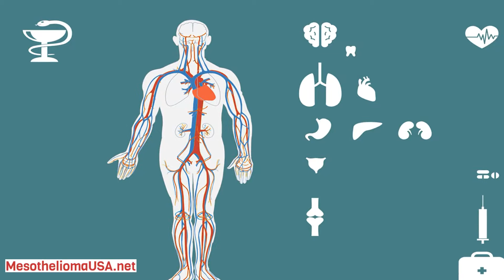Talcum Powder Mesothelioma Lawsuit - Talcum Powder Lawsuit | Talcum Powder Lawyer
Talcum Powder Mesothelioma Lawsuit

Asbestos-Contaminated Talc Central to Old Spice Mesothelioma Lawsuit.

Willie McNeal Jr., a Vietnam War veteran and retired school bus driver, was awarded $4.8 million by a California Superior Court jury that determined asbestos-contaminated talc led to his diagnosis of malignant pleural mesothelioma.

Whittaker, Clark & Daniels, a longtime talc supplier now based in South Plainfield, New Jersey, was ordered to pay McNeal $1.8 million in compensatory damages and $3 million in punitive damages.

The verdict stemmed from evidence presented that an Old Spice powder product, used almost daily by McNeal for more than 20 years, contained talc from a mine in North Carolina known to be contaminated by toxic asbestos, a naturally occurring mineral that can cause mesothelioma cancer.

Old Spice is a registered trademark of Procter & Gamble, which discontinued the powder product many years ago.

McNeal, 78, was diagnosed in 2017, a year before his case was filed against more than a dozen defendants.

According to court records, Johnson & Johnson, R.J. Reynolds Tobacco Company, Pep Boys and AutoZone Inc. also were named as contributors to his cancer diagnosis. All but Whittaker, Clark & Daniels settled before the trial began in April.

Whittaker, Clark & Daniels has been a major talc supplier for several companies, including Revlon, Avon and Chanel.

The talc company settled a similar case recently with a California woman who said her mesothelioma was caused by contaminated talc. The undisclosed settlement came four days after proceedings began at the same California Superior Court, and only a week after McNeal’s trial had concluded.

Nonoccupational Asbestos Exposure Growing.

Whittaker, Clark & Daniels continues to insist that its talc is safe and does not cause cancer, but it has been battling the accusations by mesothelioma patients since 2015.

The first case against the company involved a New York woman who was awarded $7 million when it was ruled that asbestos-contaminated talc in Desert Flower powder led to her mesothelioma.

In 2016, the talc used in a barber shop resulted in a record-setting $18 million verdict against Whittaker, Clark & Daniels after the son of a barber there was diagnosed with mesothelioma.

Although the majority of contaminated talc cases involve ovarian cancer, the number of mesothelioma cases has grown significantly in the past few years.

According to KCIC, a well-respected consulting firm that manages asbestos product liabilities, there has been a steady decline in traditional mesothelioma lawsuits stemming from occupational exposure to asbestos in the past three years. However, there also has been a rise in cases involving talc and nonoccupational exposure to asbestos during the same time period.

Nonoccupational exposure cases have gone from 33% to 45% for men and from 46% to 57% for women.

The issue of contaminated talc, considered the world’s softest mineral, stems from where it is mined near the Earth’s surface. Talc and asbestos deposits often are found in close proximity.

Talc Litigation Becoming More Common.

The regularity of mesothelioma lawsuits involving talc is expected to continue increasing in the coming months throughout the country, particularly where the COVID-19 pandemic had created a major backlog of civil litigation.

Another talc jury trial involving cosmetic talc and mesothelioma opened May 5, one of the first in Washington state since the COVID-19 pandemic shutdown a year ago. In the opening statements, attorneys for the plaintiff blamed the use of Johnson’s Baby Powder for the mesothelioma cancer.

Johnson & Johnson has said it is facing more than 25,000 lawsuits related to its various talc products that have allegedly caused cancers, primarily due to asbestos contamination.

According to regulatory filings with the U.S. Securities and Exchange Commission, Johnson & Johnson has set aside almost $4 billion for talc-related litigation.